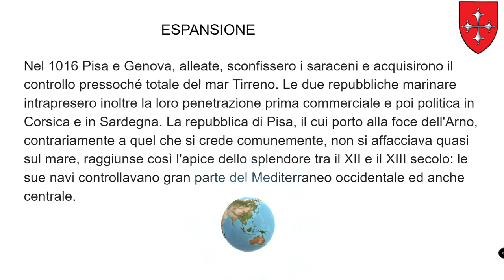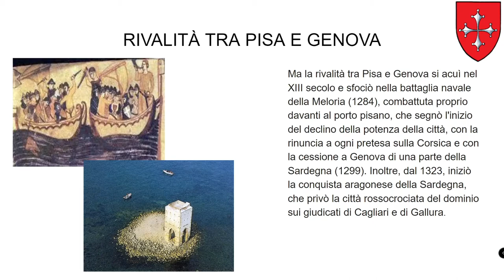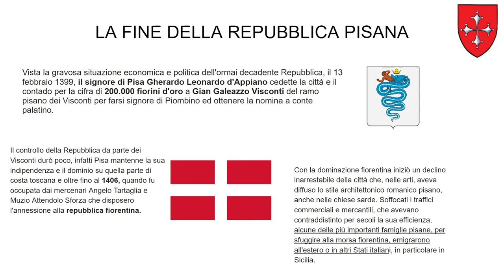Pisa repubblica marinara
Secondaria di primo grado Ic. Mariti di Fauglia, classe :1D
docente: prof.ssa Citro Liliana e presentatore dell’attività :alunno Gianmaria Mascheroni
Titolo dell’attività: Pisa repubblica marinara
Breve descrizione dell’attività: l’alunno presenta un video sulla storia di Pisa come repubblica marinara, della sua affermazione nel Mediterraneo, della rivalità con Genova e infine il suo declino.